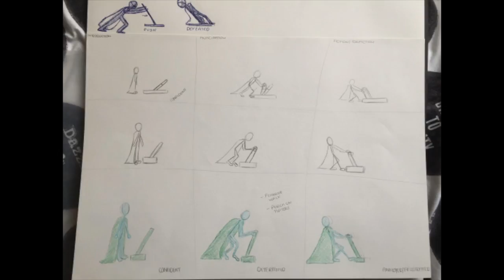Progression Reel SITS